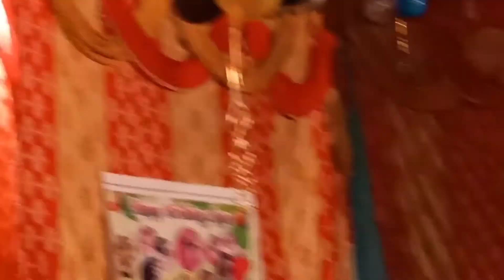Celebration of Birthday Party at Dakpather || Birthday Girl || Sfsw Nature Lovers